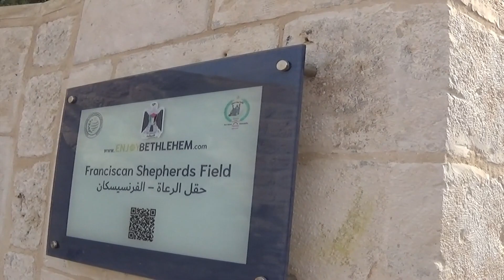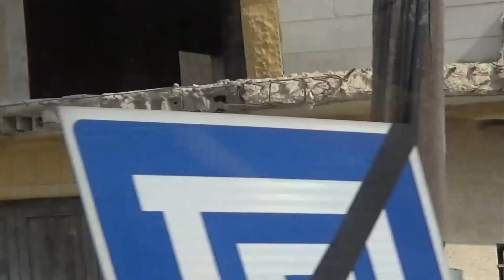PALESTINA Belém, Igreja da Natividade 1ª Parte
Filme de Carma
Agosto 2023
Neste vídeo mostro algumas imagens de Belém e o emocionante local do nascimento de Jesus Cristo.